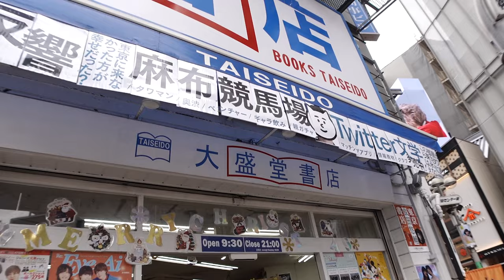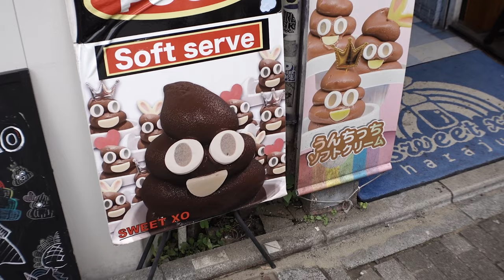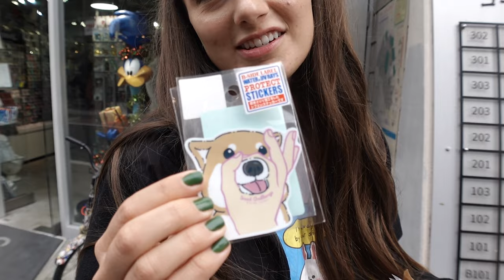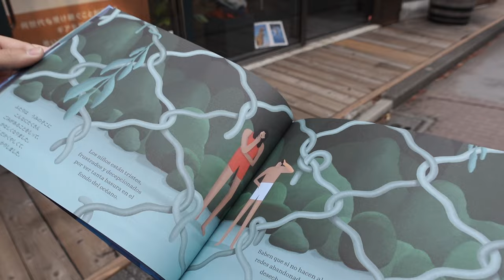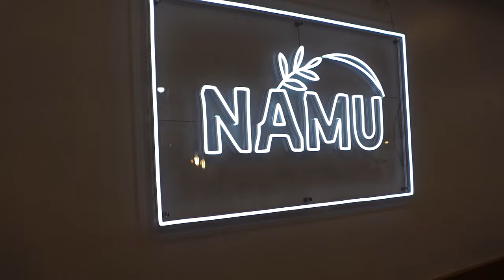WHY DID HE BUY THIS?? Cozy Cafes & Shopping in Harajuku! (Japan Vlogs Ep.5)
Our fifth episode in this travel vlog series, this time in Harajuku and Shimokitazawa. We do some serious wandering of the streets of Harajuku, hitting all the shopping spots and cafes, plus Bryson reveals his obsession with "Goth Mommies."

0:00 - Intro
0:29 - Dree primping
1:03 - Saying goodbye to Bret
2:40 - Dree takes over the camera
3:16 - Harajuku reunion
3:29 - Takeshita Street and shopping
4:58 - B-Side Label
6:46 - More shopping
7:57 - Namu Cafe
9:26 - Shimokitazawa
9:55 - Meeting channel fan Atsushi san!
10:22 - Preview of next vlog

(Lauryn’s the smart one who doesn’t do social media.)

Shot on:
Sony ZV1 (small vlogging camera)
Fujifilm XH2 (4k camera)

Edited by Sam in Adobe Premiere Pro